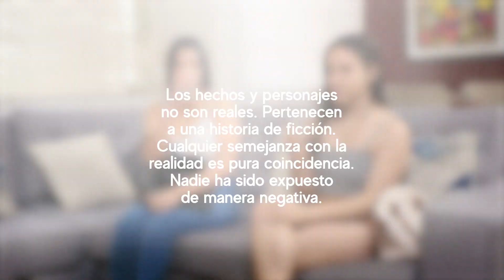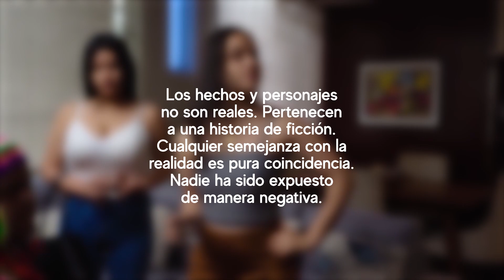Novia sin saber humilló al padre de su novio | Nuera humilla a este enano sin saber que era suegro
Novia sin saber humilló al padre de su novia | Nuera humilla a este enano sin saber que era suegro
Tratar con respeto a otros es cuestión de educación no de dinero, el dinero no puede comprar valores , sentido común principio ni bondad.